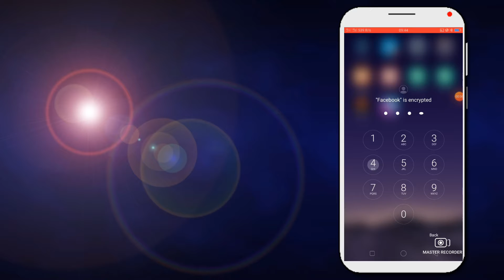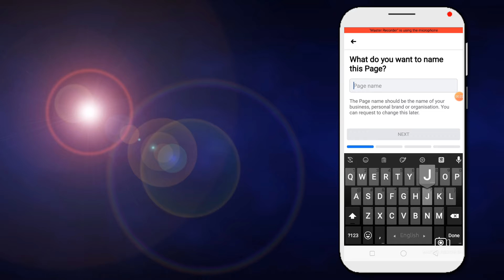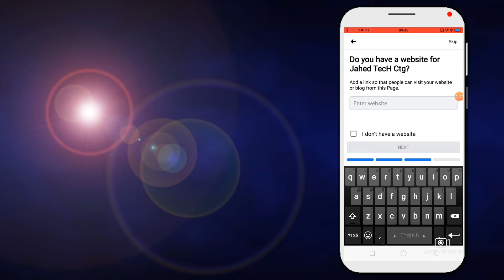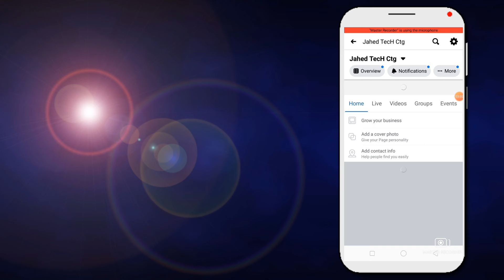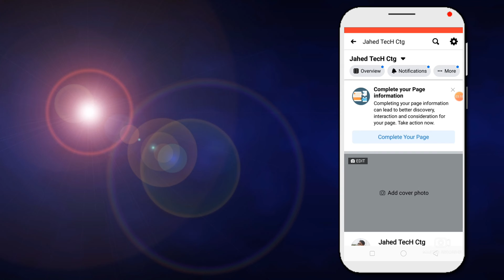How to create a facebook page?How to earn money from facebook?